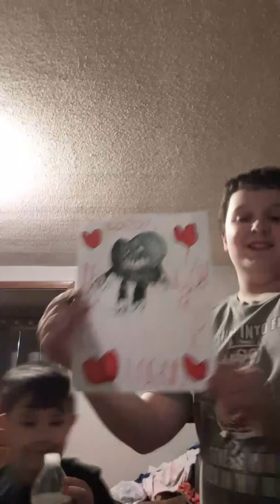3 Minecraft Hacks that work